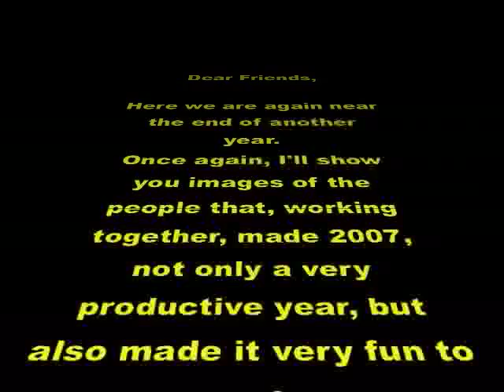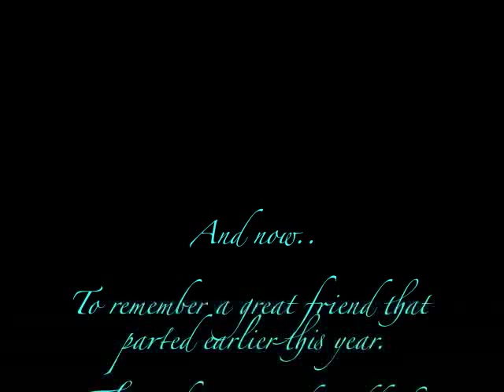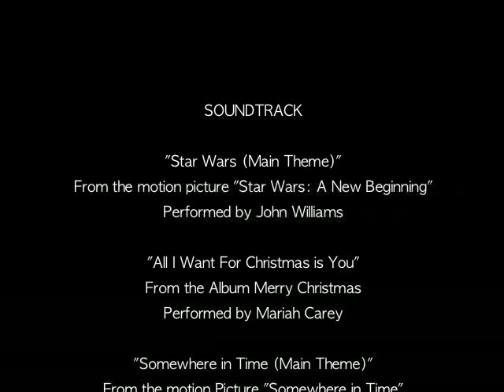Mears / Hello Florida 2007 End of the Year Presentation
Hello fellow Mears / Hello Florida staff. This is the End of the Year presentation I put together to celebrate the joy of Christmas and to wish you all MERRY CHRISTMAS and a HAPPY NEW YEAR !!